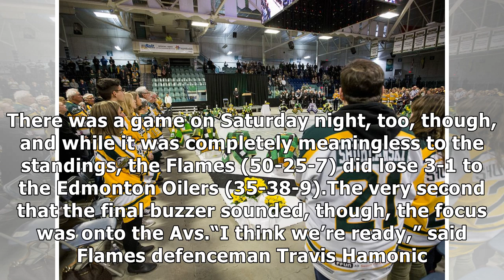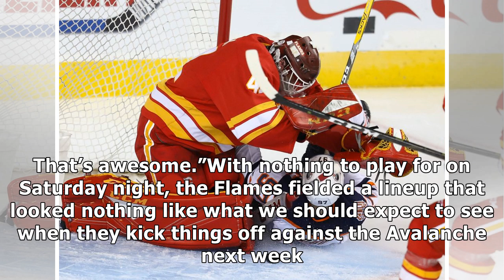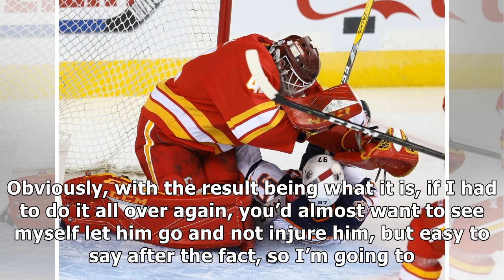With all eyes on out-of-town scoreboard, Oilers defeat Flames in regular-season finale